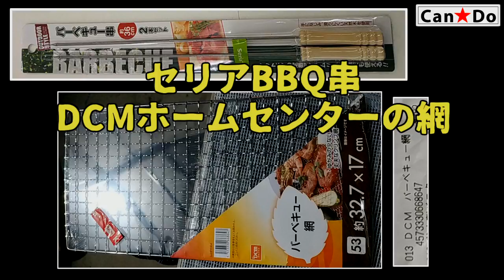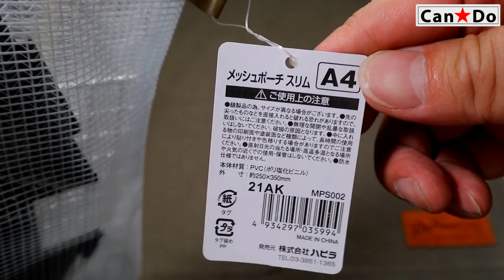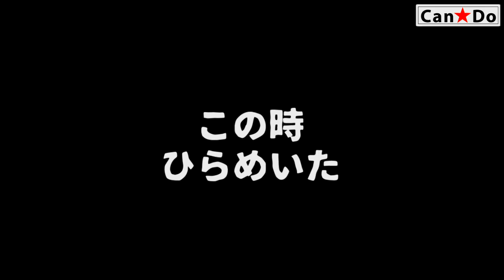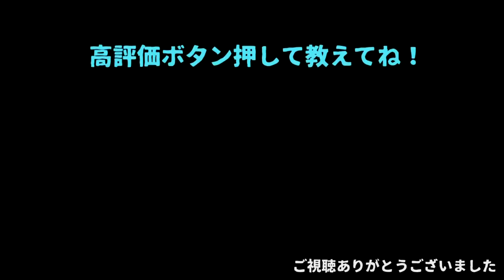【Can★Do】②組み立て式ミニコンロ～焚き火コンロ編～ 5分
CanDoから発売された「組み立て式ミニコンロ」を応用する組み立て動画です。
前回は「燃やしてみた」だけでしたが、その後、少しだけ自分なりに工夫して楽しい使い方に気づきつつあるため、その経過報告動画です。
※本編では調理はしません。

◆追加購入した網
DCMカーマ（DCM系ホームセンター）32.7 x 17 cm　￥382
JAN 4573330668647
◆追加できなかったロストル
ロゴス　ピラミッドアイアンロストルM（ピッタリサイズ）￥3960
火何処にピッタリ収まるけどこれ買うと550円のCanDo努力が水の泡に…

以下は個人的な感想です。
◆長所①「軽量・コンパクト」重さ約300グラムで分解して板状に収納できるため「コンロを携帯している」という感覚なしで自転車や徒歩でも運べそうです。
◆長所②「掃除が簡単」組み立て式なので分解すると板状になります。他のBBQコンロとは比較にならないぐらい使用後の掃除（洗う）が簡単です。
◆短所①「強度（耐久性）は皆無」鉄板が薄いため数回使うと不具合が起こりそう（推測）。
◆短所②「機能面の疑問」網が不安定という弱点があります。ピン抜けはコツがわかれば皆無です。押し込んで止まった部分から更に2mmほど押し込むとしっかり固定されます。
総じて「好き嫌い」が人によって分かれそうな商品です。

組み立て式ミニコンロ各部のサイズ
◆網　約25cm X 25cm（交換用を買うなら1辺が26cm以上あった方がベター。又は26cm X 13cmの網で半分は炭火、残りは焚き火がいいかな…）
◆火床　約18cm X 18cm（ロストル使うならこのサイズ）
◆火床にあるエンボス状の円の直径　約16cm
◆付属ピン　2.1mm（太さ）X　84mm（直線部分の長さ）
◆収納サイズ　約25cm X 25cm（網のサイズ・A4サイズ収納袋だと短辺が少しはみ出る）

（注意）この商品は本来は炭火を用いてバーベキューをすることを想定しているようです。一応、焚き火台としての使用もパッケージの紹介文に載っていましたが、大きな薪をガンガン燃やすような本格的な焚き火には向いていないと思われます。ご注意ください。